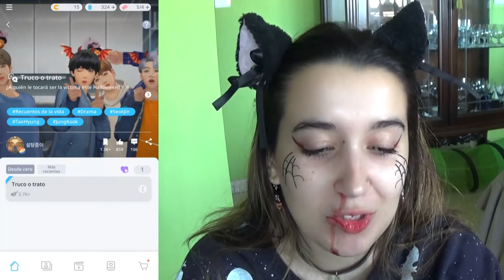Especial HALLOWEEN con BTS Universe story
NUEVO twitter NO olvidéis COMPARTIR el vídeo, me ayuda mucho

Pronto el primer capítulo de la historia de la que os hablo en este vídeo.

Créditos